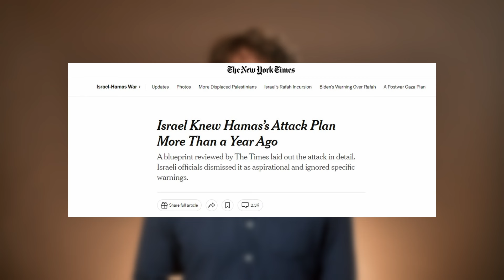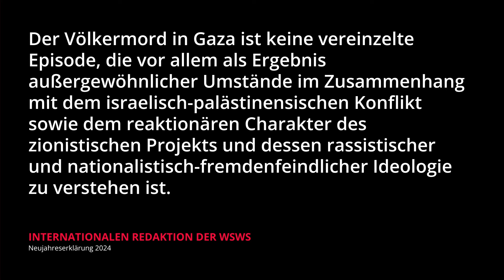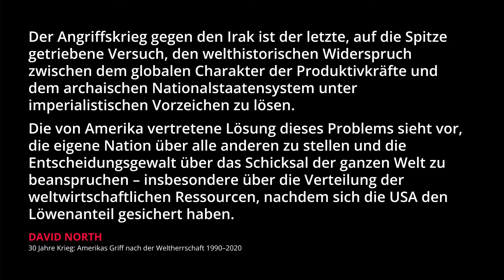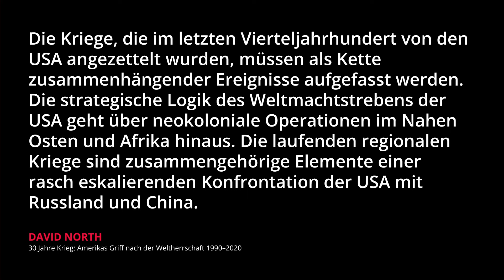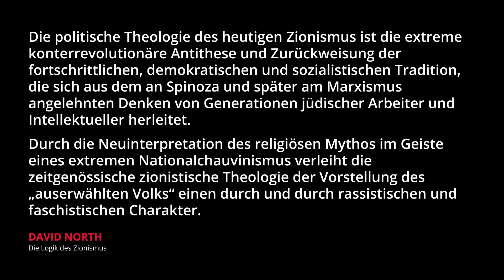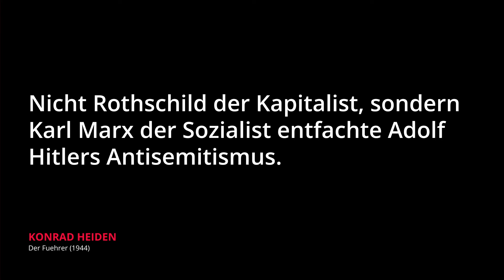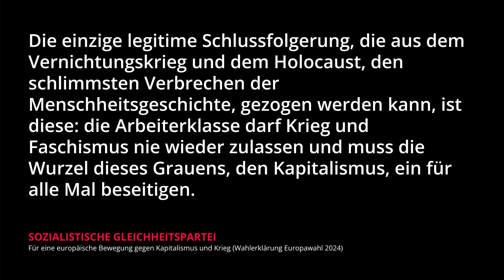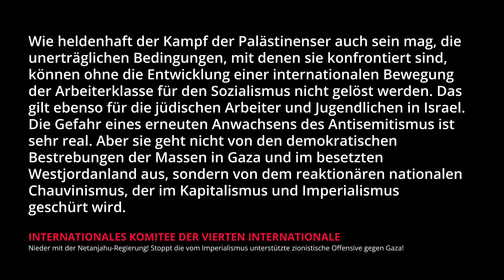Eine sozialistische Perspektive im Kampf gegen den Völkermord in Gaza ● Europawahl 2024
In Deutschland, den USA und vielen weiteren Ländern geht die Regierung mit brutaler Gewalt gegen die Anti-Genozid-Proteste von Arbeitern und Studierenden vor.
Das zeigt, dass der schreckliche Völkermord an den Palästinensern nicht durch Druck auf eben diese Regierung gestoppt werden kann. Er ist Teil eines globalen Konflikt um die Neuaufteilung der Welt. Die gleichen imperialistischen Mächte, die den Völkermord unterstützen, führen in der Ukraine den Stellvertreterkrieg gegen Russland, um das Land zu unterwerfen und auszuplündern.
Im Video erläutern wir die Hintergründe dieser Entwicklung zum dritten Weltkrieg und wollen in einer Online-Diskussion mit euch die Notwendigkeit einer sozialistischen Perspektive diskutieren, die der Kriegspolitik des Kapitalismus die internationale Einheit der Arbeiter und die sozialistische Weltrevolution entgegenstellt.

► David North - 30 Jahre Krieg: Amerikas Griff nach der Weltherrschaft 1990–2020

► David North - Die Logik des Zionismus: Vom nationalistischen Mythos zum Genozid in Gaza